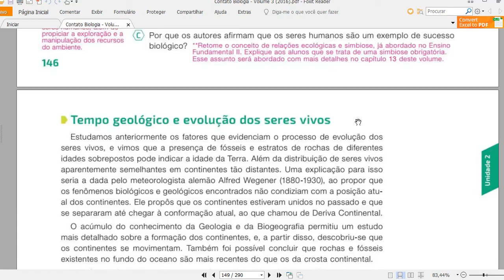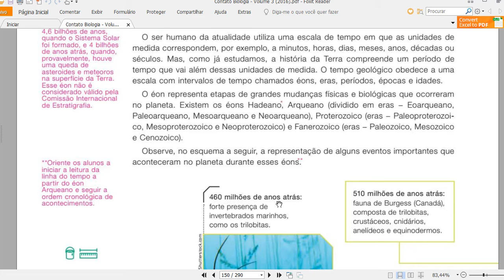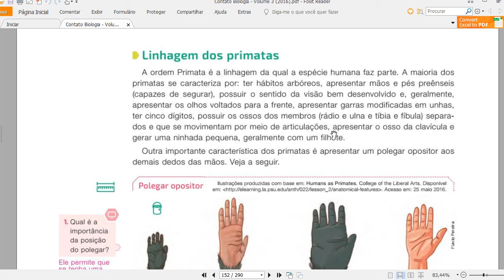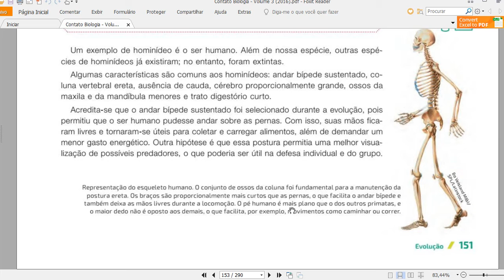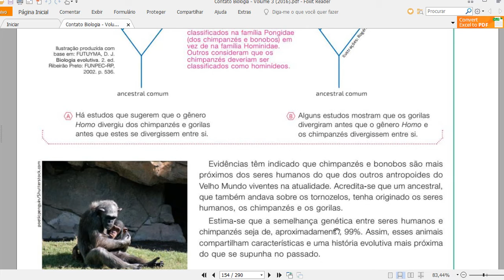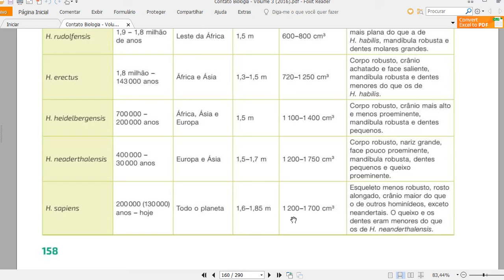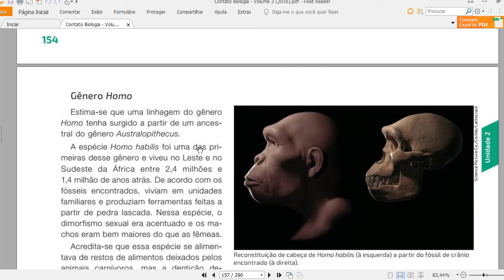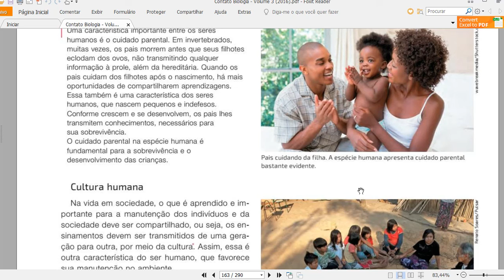EVOLUÇÃO HUMANA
Neste vídeo veremos a historia evolutiva Humana.